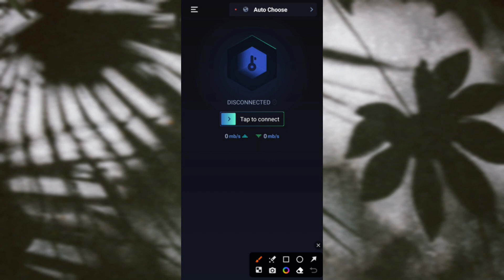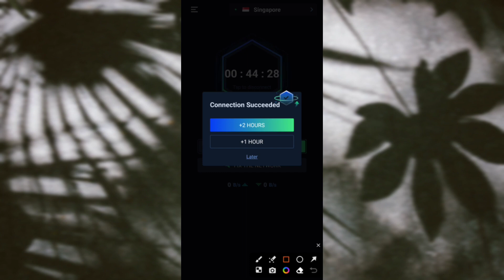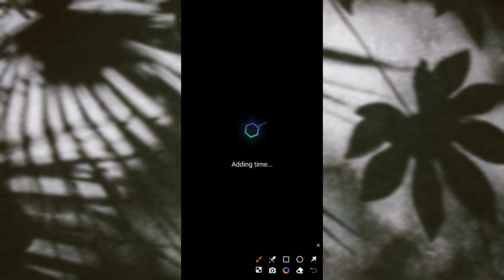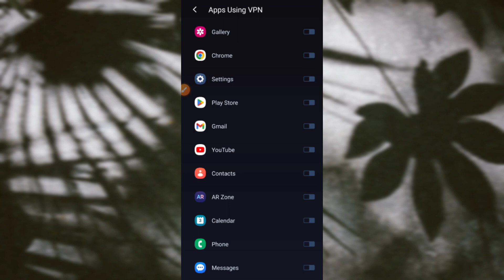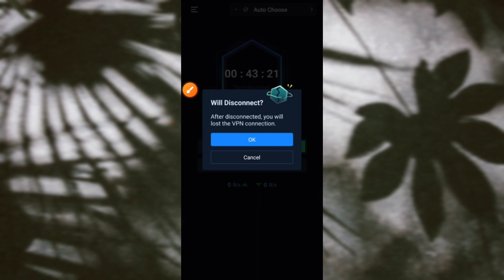Tesla proxy app kaise use kare - Tesla proxy app how to use - Tesla proxy app - Tesla proxy